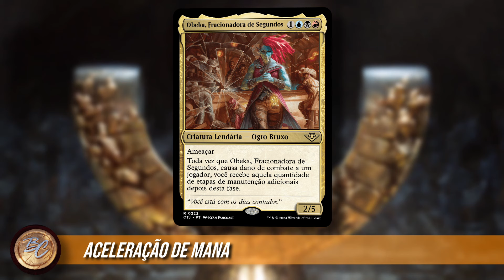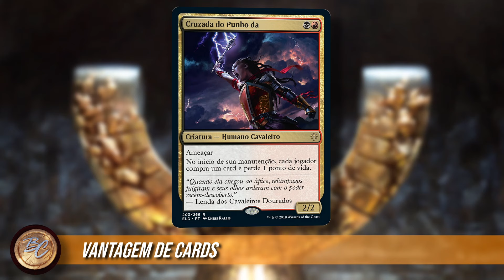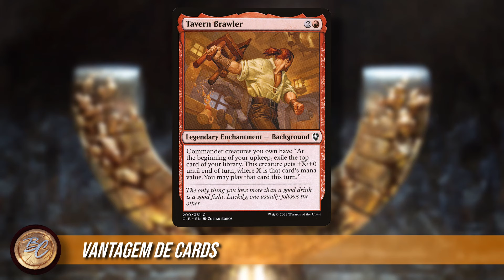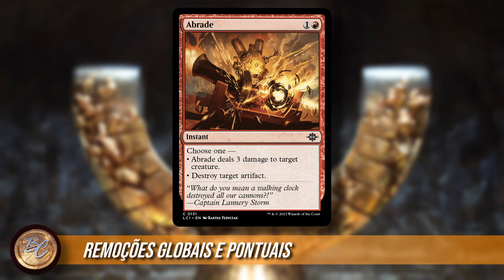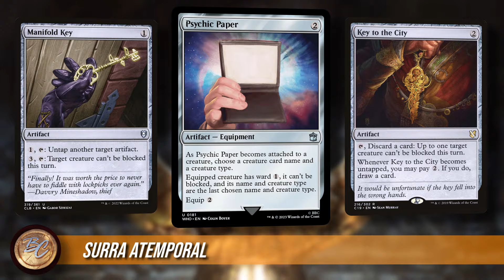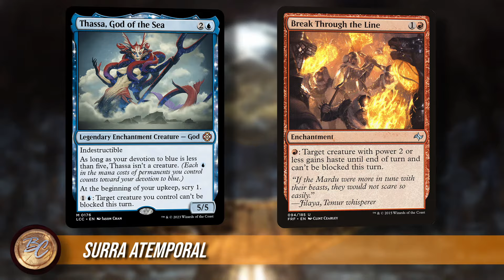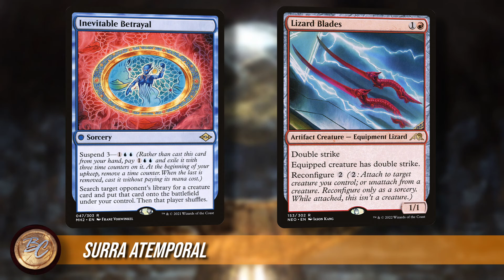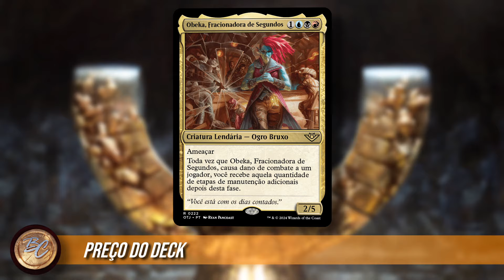SURRA DE UM MILÊNIO| Lore & Deck: Obeka, Fracionadora de Segundos | 101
Opa! Sejam bem-vindos ao Budgetório, onde o seu dinheiro, vale mais!

Me chamo E-manuel, e estou aqui para trazer semanalmente vídeos de Magic: the Gathering voltados ao formato commander, com ênfase em como jogar esse querido jogo sem gastar muito dinheiro. Seja com decks budget ou vídeos recomendando quais cartas comprar, eu torço para que vocês aproveitem o meu esforço em aumentar as suas coleções sem ter que pedir um empréstimo ao banco. O dia fixo para postagem de vídeos é toda segunda feira às 10:00, porém como vida de universitário é complicada não se espante caso um vídeo atrase.

A música da introdução é Magic Metal Ring Aura White Shimmer Variations, disponível

Impacts.wav by Anuj_Shrestha1 is licensed via creative commons.

Spell impact by Bertsz is licensed via creative commons.